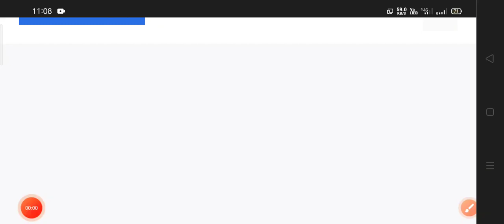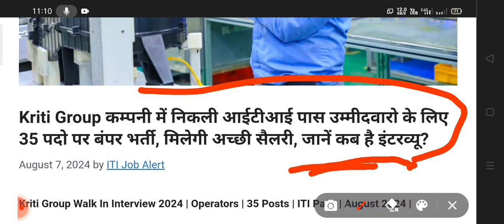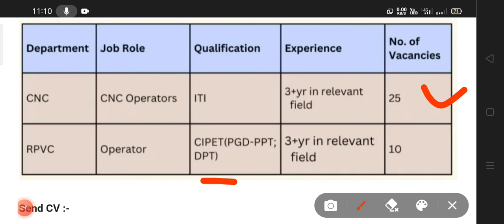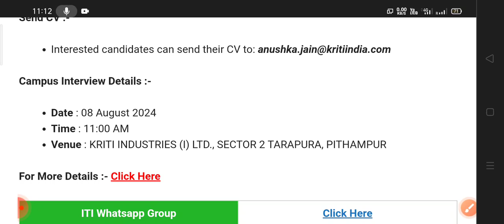Kriti Group कम्पनी में निकली आईटीआई पासउम्मीदवारो केलिए 35पदोपरबंपरभर्ती,मिलेगी सैलरी,कब हैइंटरव्यू?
Kriti Group कम्पनी में निकली आईटीआई पास उम्मीदवारो के लिए 35 पदो पर बंपर भर्ती, मिलेगी अच्छी सैलरी, जानें कब है इंटरव्यू?

August 7, 2024 by ITI Job Alert

Kriti Group Walk In Interview 2024 | Operators | 35 Posts | ITI Pass | August 2024 |

Company Name :- Kriti Group

Kriti Group comprises of Kriti Industries (India) Ltd and Kriti Nutrients Limited. Kriti Industries (India) Limited (KIIL), is a manufacturer of plastic products (pipes & fittings) used for Agriculture, Irrigation (Lift & Micro), Water & waste water conveyance, Building & Construction, Optical Fibre Ducts, Gas distribution.

Position :- Operators

Job Location :- Pithampur, Madhya Pradesh

Salary :- Not Disclosed by Recruiter

Qualification, Experience & Vacancies :-

Send CV :-

Venue : KRITI INDUSTRIES (I) LTD., SECTOR 2 TARAPURA, PITHAMPUR